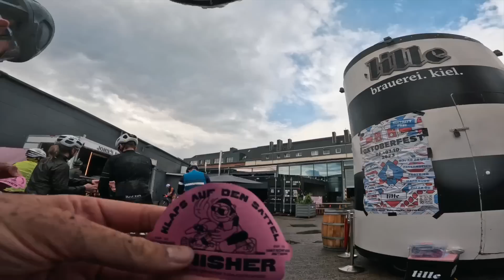Matschfuß Herbst Edition - 120km Gravel rund um Kiel | skatepunk2425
Richtig schön 120km einen abgraveeeeln in Kiel beim Matschfuß 2023 - Herbst Edition! Danke Jungs für die Einladung! :)

Falls ihr Bock auf eine gemeinsame Zuschauer/innen-Tour habt und nichts verpassen wollt:
Hier gehts zum JA MAN! - Strava Club

Hier geht's zu den Jungs!

Meine Uhr*
Mein Boardcomputer*
Mein Brustgurt *
Mein Biwakzelt *
Meine Kamera *
Mein Weitwinkel - Obektiv *
Mein 50mm – Objektiv *
Mein Mikrofon *
Meine GoPro *
Meine Drohne *